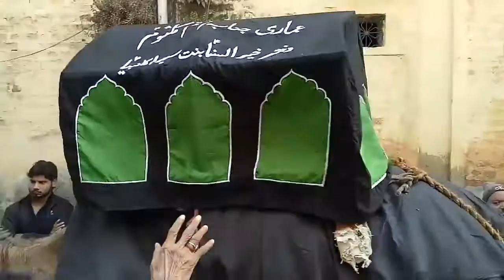8 Rabiul Awwal - Chuptazia Procession- Sirsi Azadari 1439 Hijri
Media Partner: Ghazi Youth